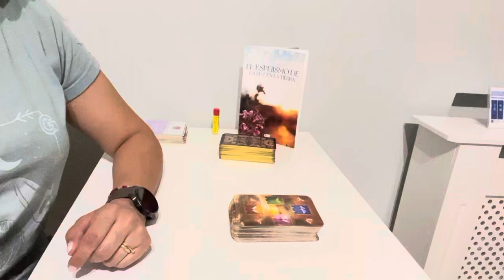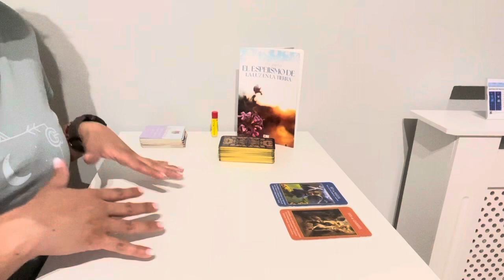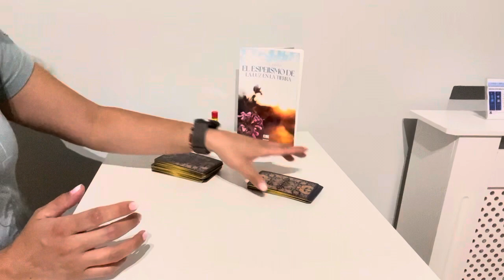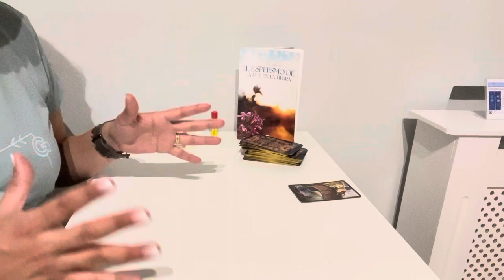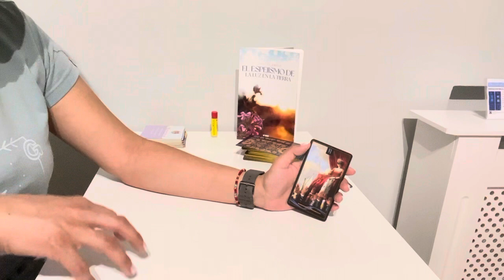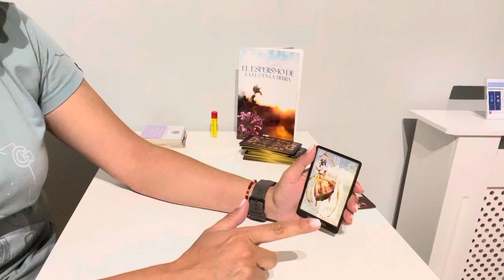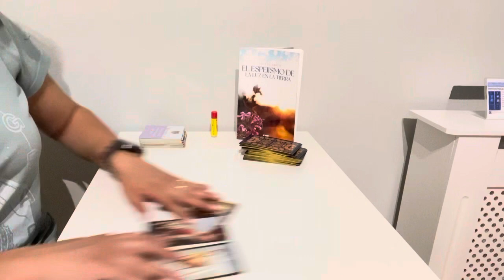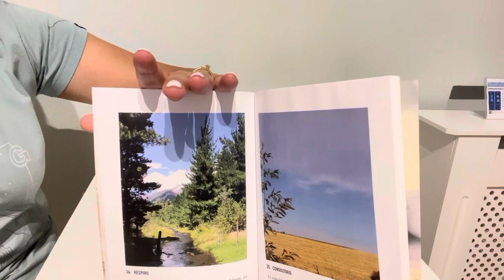ESCORPIO ♏️ ESE SECRETO QUE HAS CONFIADO A ALGUIEN PUEDE CAMBIAR TU VIBRACIÓN. LIBERACIÓN COMPLETA